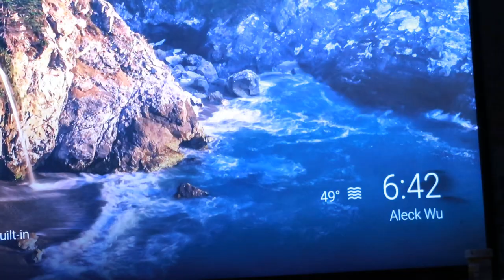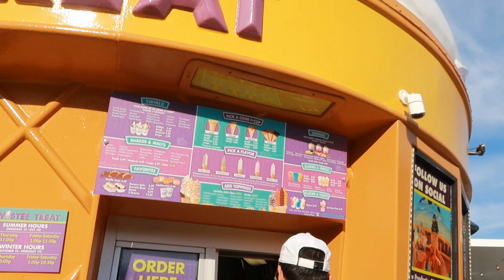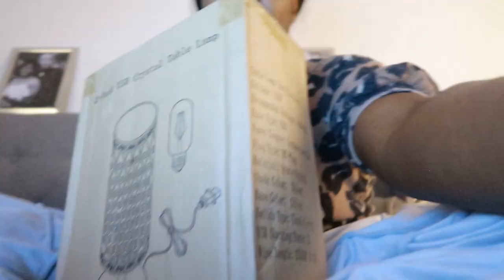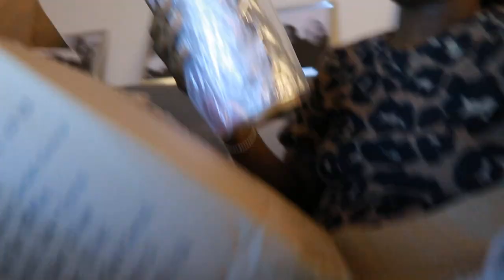CLEAN WITH ME | VERY BUSY DAY | FUN DAY OUT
Hey guys in this vlogmas vlog we have a lot going on from cleaning to decorating, going to get ice cream, and putting our feet in the sand.

Crystal Touch Table Lamp with USB

Canon G7x mark ii
             OR
Canon M50